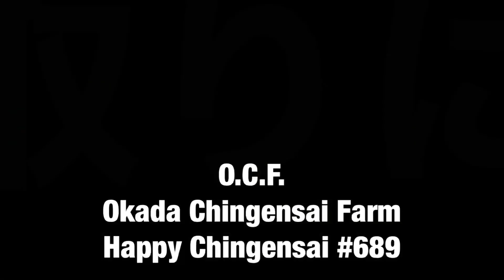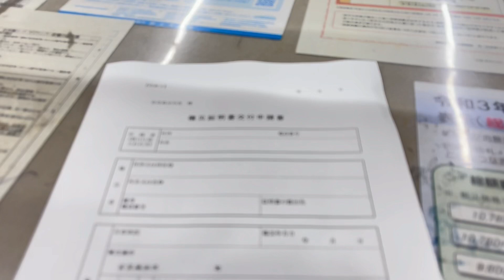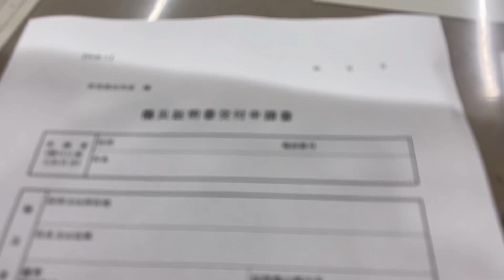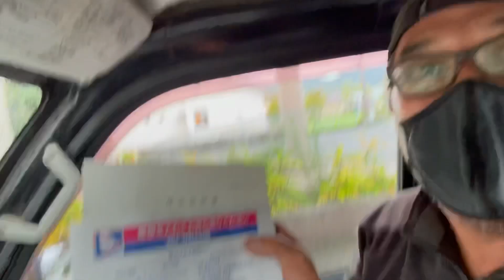豪雨で被災された方は罹災証明を取りに行きましょう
罹災証明をとるには被災さかた証拠となる写真が必要です。
水が引いた後でもいいので
浸水した状況がわかる水の跡やシミなどの写真でま良いので必ず写真を撮っておきましょ。
あとの手続きは簡単です。